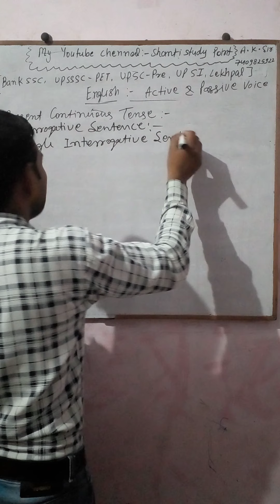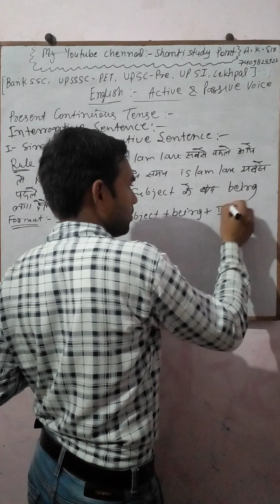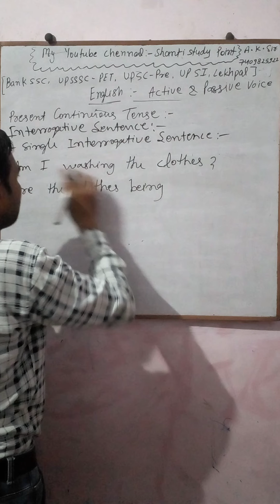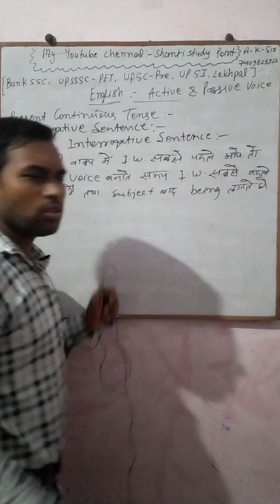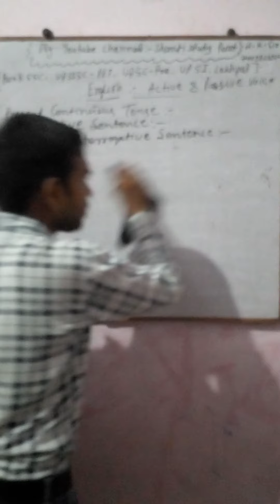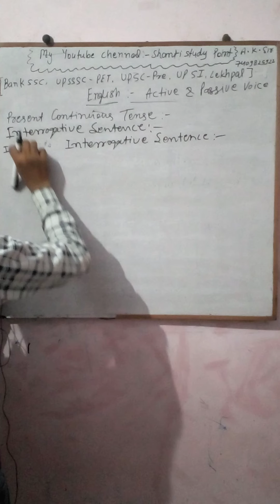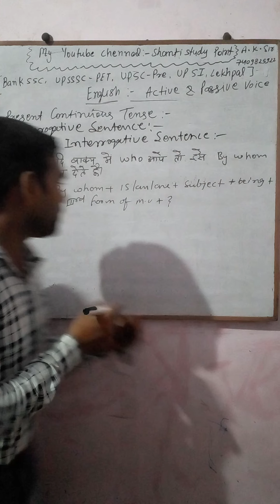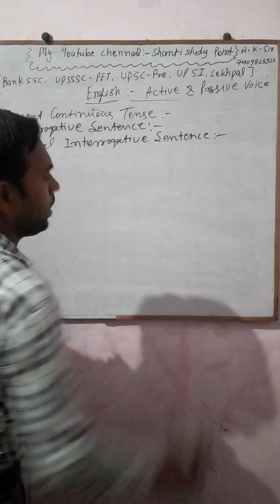English-English- grammar,Active and passive voice,English- grammar,Active and passive voice